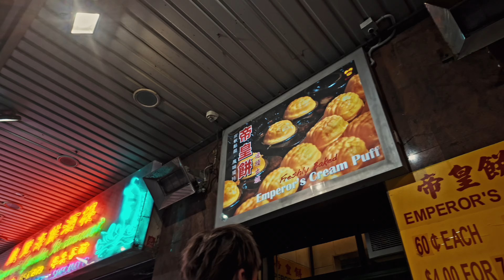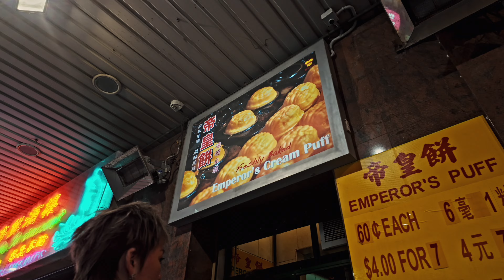Land Down Under | a short travel film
4 weeks in 4 minutes. BLANKtravels ✈️

If the first few months of 2024 were a blue print of things to come - we are all in!

Australia was never on our travel radar for some reason, but things fell into place and before we knew it we were ready to “G’day” our way around beautiful Oz!

A whole month traipsing across Sydney and then further south to Launceston in Tasmania. We went through multiple seasonal changes in our month there, the leaves changed from spring green 🍃 to autumn yellow 🍂 just as we were ready to leave.
We met close friends, celebrated 2 birthdays and had our hearts brimming with all the warmth and love we felt.

So, here’s a longish homage to our new favourite continent. 🇦🇺
We miss ya Ozzy, catch ya on the flip side! 🦘🐨

Shot on DJI Osmo Pocket 3 & 1 🎥
Filmed & Edited by BLANK | @blankstories (IG)